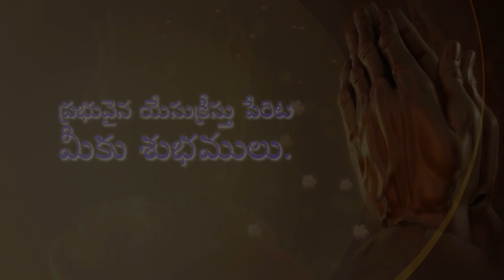తీరము చేర్చిన తిమింగలము • A whale which brought to the shore • Telugu Christian Message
Topic: A whale which brought to the shore
అంశము: తీరము చేర్చిన తిమింగలము
Amshamu: Teeramu Cherchina Timingalamu

దేవుని మహాకృప వలన మాచే రచింపబడిన పుస్తకములు:
1. జీవించే కళ ఎలా?

2. సర్వలోకానికి సువార్త (సంచిక – 1) 📙

3. సర్వలోకానికి సువార్త (సంచిక – 5) 📘

4. నిత్యజీవ పరిశోధన (2016) 📒

5. నిత్యజీవ పరిశోధన (2017) 📕

6. దేవుడు తీసిన సినిమా 📘